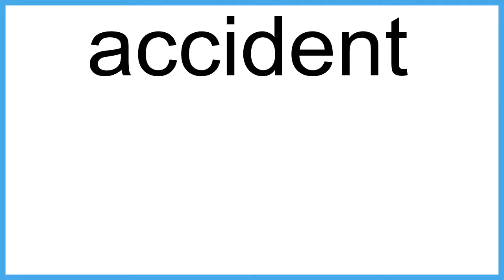accident The New English Dictionary meaning | Vocabulary for Kids | Children's Dictionary